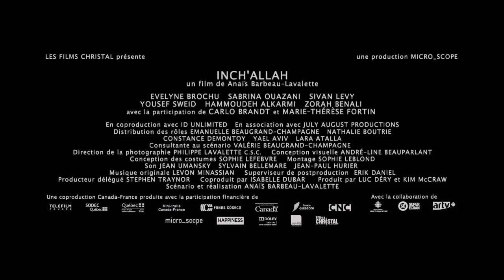Inch'Allah - trailer Nederlands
Chloe is een jonge Canadese verloskundige werkzaam in een geïmproviseerde kliniek in een Palestijns vluchtelingenkamp op de Westelijke Jordaanoever.